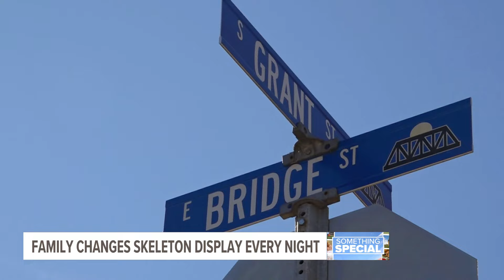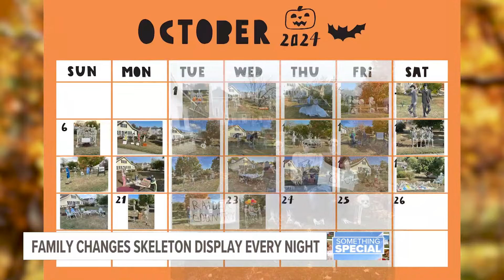The touching reason a Michigan family creates a new skeleton display every night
The days leading up to Halloween, you may be extra wary of things that go bump in the night. But that's when this Halloween favorite comes to life.